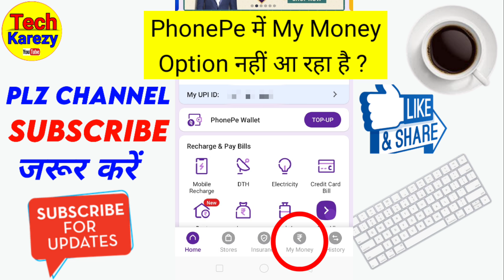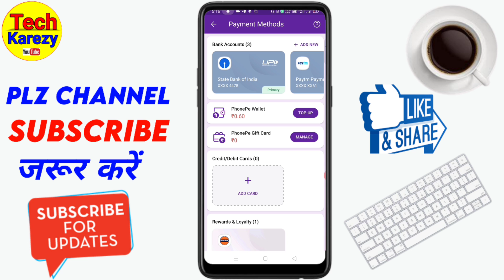PhonePe me My Money Option nahi aa raha hai | PhonePe New Update 2021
iss video me bataya hai phonepe new update 2021  to video ko end Tak dekhe.

how to change primary bank account in phonepe update 2021
how to set default bank account in phonepe
how to make default bank account in phonepe